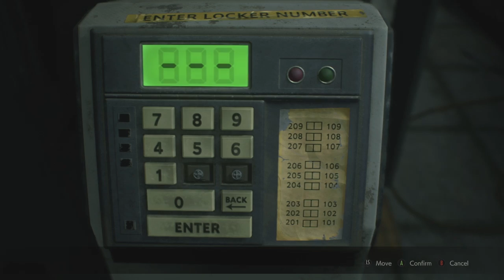Resident Evil 2 yaw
As I said I'm a busy bumble bee so I'll try to pump these out when I can. Hope you enjoy!